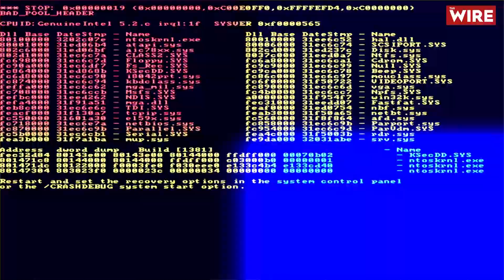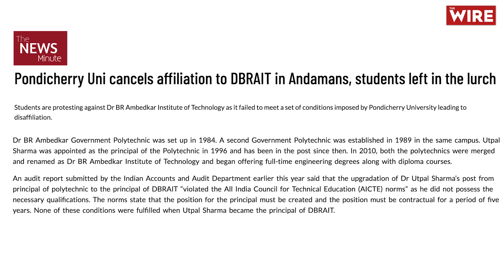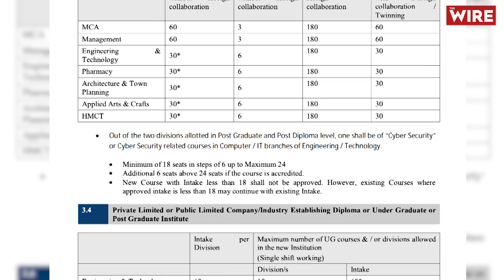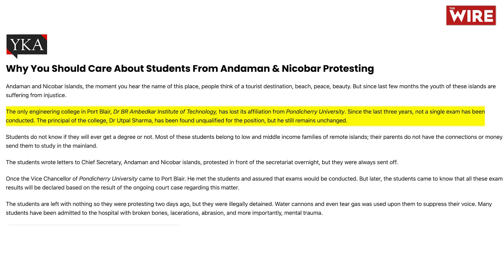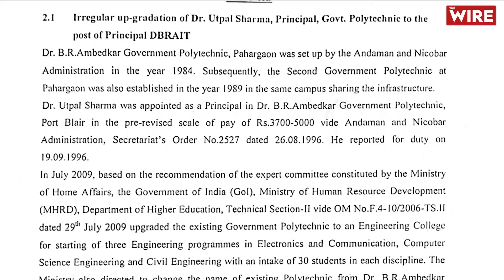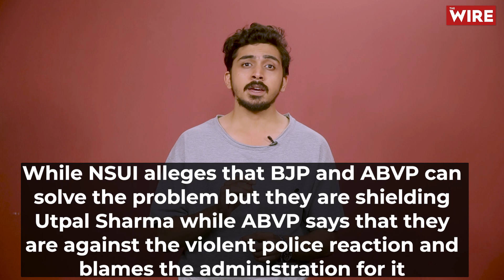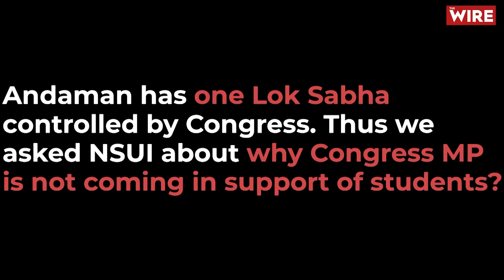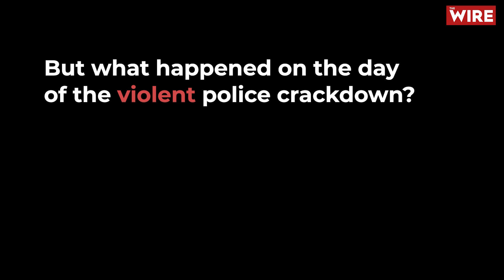Illegal Appointment of Principal is Destroying Future of DBRAIT Students in Andaman, Say Protesters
There’s a rising agitation of students that has been shaping up in the islands since the last four months as the students of Dr. B R Ambedkar Institution of Technology or (DBRAIT) have not had any exam since the last two years.

The reason for such a mishap can be found in the Audit report that was submitted earlier this year. The audit report deems the principal of DBRAIT, Mr. Utpal Sharma incompetent of holding the post as he does not fulfill the requirements for becoming a principal, thus making his appointment illegal.

The reason can also be found in the fact that despite not having the legal backing to open a college outsideMaharashtra, the Maharashtra State Board of Technical Education or (MSBTE) provided support for DBRAIT since 2010. Despite the MSBTE Act stating that it cannot regulate colleges outside the border of Maharashtra, DBRAIT continued its functioning for more than 10 years.